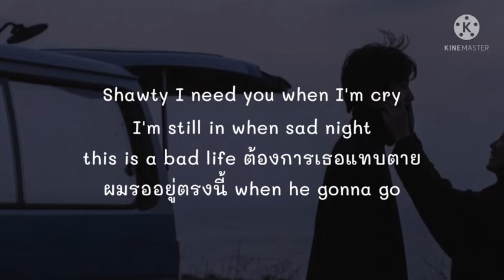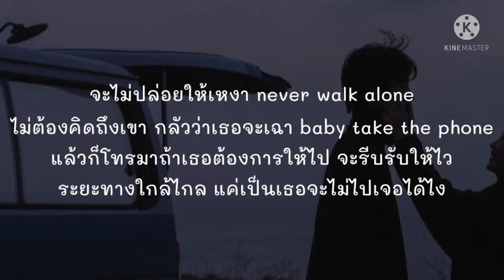[เนื้อเพลง] ได้มั้ย - P6ICK x SARAN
เพลง : ได้มั้ย
: : : เนื้อเพลง : : :

Hook *
เป็นไปได้มั้ย ได้มั้ย ได้มั้ย
ฉันรอไม่ไหว ไม่ไหว ไม่ไหว
He try leave from you
But I’m try na do my best

Verse 1
แค่เปิดใจได้มั้ยจะไม่มีเรื่องเเทรกซ้อน
เห็นคุณ แล้วคือหัวใจผมแม่ง want
รู้สึกปวดใจผมรู้สึกแน่นท้อง
ไปไหนก็นึกถึงเพียงแต่คุณในทุกสภาพเเวดล้อม
และนี่มันคืออะไรหรือมันมีชื่อว่าความรัก
มันทำตัวไม่ถูกเหมือนตกอยู่ในสภาวะ (วะ)
ได้โปรดเธออย่ารำคาญนัก จะพาเธอโดดขึ้นไปที่ยานเจอกันที่ดาวอังคารนะ
วันไหนที่ว่างก็ออกไปเจอกันบางวัน
คบกับผมรับรองจะไม่มีทางตัน ( yeah )
และจะไม่เลิกกลางคัน วันไหนที่พี่ยิ่งน่ารักเดี๋ยวหนูจะเพิ่มรางวัล
ด้วยการจุ๊บสักที จะเอาหัวไหล่ให้พักพิง จะรักจริงภักดี ชัดจริงช่วยรับรักฉันที
รักคุณทั้งที รอมาทั้งปี จะมอบที่รักและไออุ่นให้ไปทั้งหมดที่ฉันมี เขยิบเข้ามาสักที

Verse 2
เฮ้ยเฮ้ย พี่ไนซ์ มึงเดินไปขอเบอร์ดิ้ ( woah )
ก็ไม่ไหวจะเจองี้ คนไรวะแม่งมองแล้วเพลินชิบ
อื้มม หลงไหลเวลาเธอยิ้ม ลองไปถามชื่อเธอซิ ( ไม่ไป )
งั้นค่าหมูกะทะมึงก็ออกเองให้ไว (ได้ไง ) แล้วทำไมมึงไม่ไป พอดีกูกลัวมึงได้ใจ

Shawty I need you when i'm cry
I'm still in when sad night
this is a bad life ต้องการเธอแทบตาย
ผมรออยู่ตรงนี้ when he gonna go
จะไม่ปล่อยให้เหงา never walk alone
ไม่ต้องคิดถึงเขา กลัวว่าเธอจะเฉา baby take the phone
แล้วก็โทรมาถ้าเธอต้องการให้ไป จะรีบรับให้ไว
ระยะทางใกล้ไกล แค่เป็นเธอจะไม่ไปเจอได้ไง
ผมก็คงไม่ตายแค่เธอหายไปไม่กี่วัน แต่ว่าความจริงคืออยากจะคุยอีกจัง
รู้ว่าบางเรื่องก็ไม่มีสิทธิ์ทำ ไม่สนใครกีดกันสัญญาจะไม่ปิดบัง